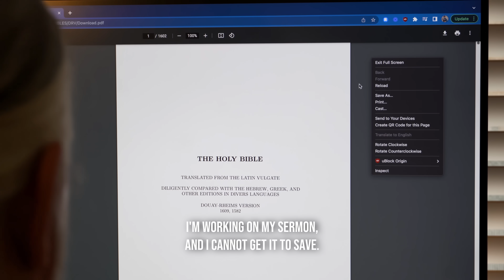Pastor Sleeps With 18 Year Old Nun, What Happens Next Is Shocking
What would you do if you saw a Pastor from your church do this?

CAST